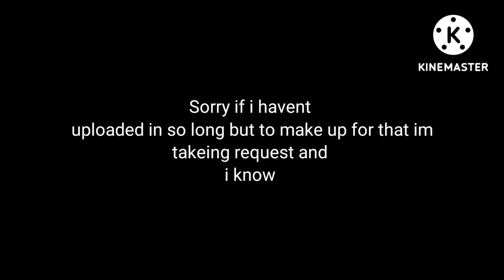Gate reacts to doomslayer vs darklord (I'm tired night)